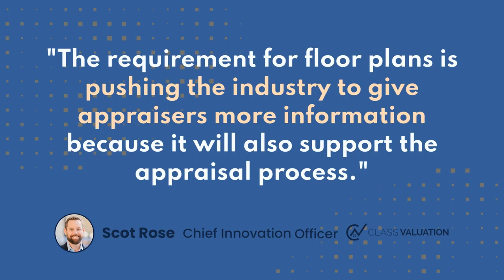Understanding Desktop Appraisals: Takeaways from Fannie Mae and Freddie Mac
With desktop appraisals gaining post-pandemic permanence, mortgage lenders and appraisers have been moving at rapid speed to understand the process, their responsibilities, and compliance requirements. Leaders from Fannie Mae and Freddie Mac, along with leading AMC Class Valuation and appraisal technology company Reggora, discussed the importance of desktop appraisals as part of appraisal modernization and reviewed the key components of its implementation.

To learn more about desktop appraisals, check out our resources below.